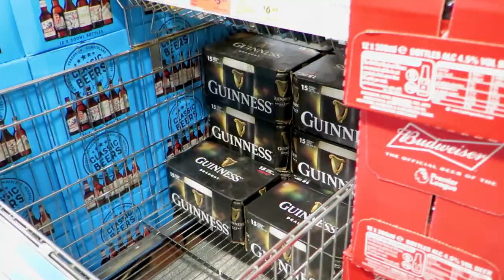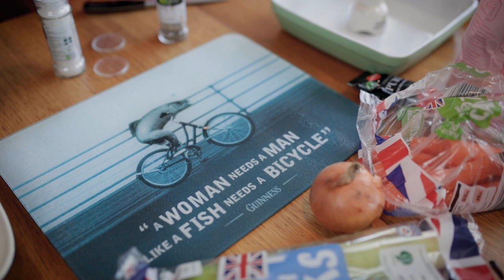How to make an AMAZING Guinness Pie!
Sean & Charlie compete against each other to bake the best Guinness Pie. Filled with laughs, trash-talk and a barrel full of innuendos along the way, see who comes out on top in the very first Great Guinness Bake Off.

Featured theme music by our good friends, El Misti.